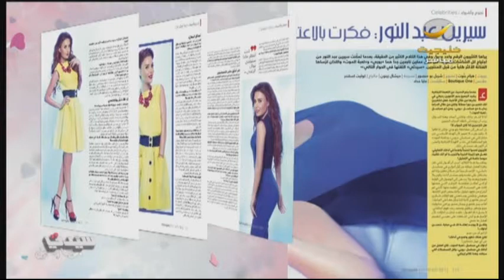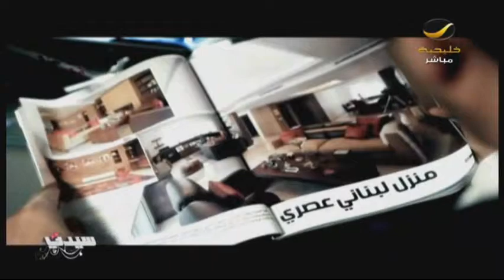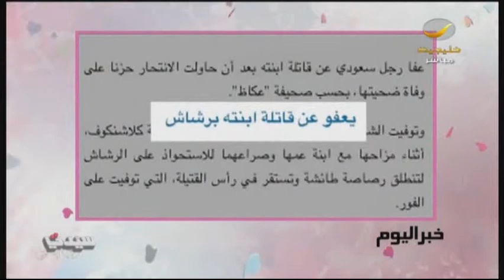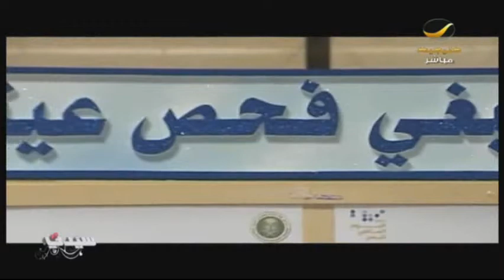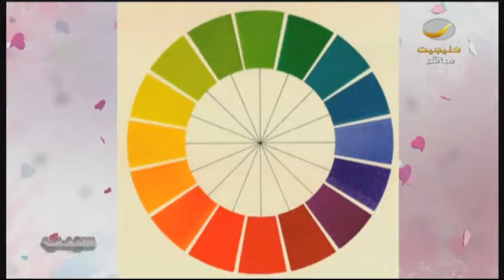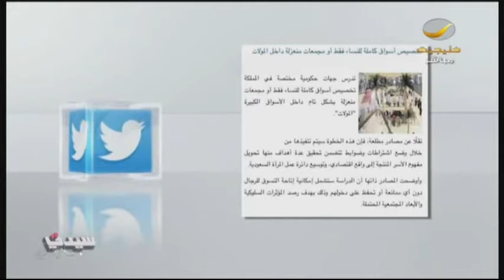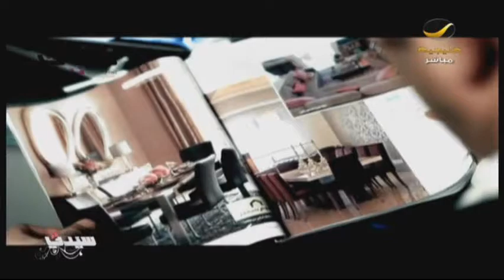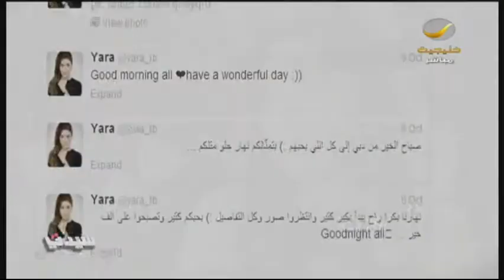برنامج_سيدتي 12 أكتوبر 2013 - الحلقة كاملة